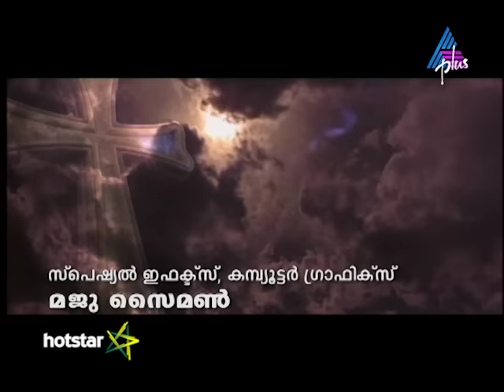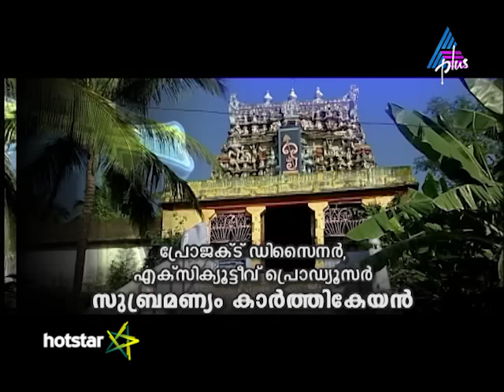Kadamattathu Kathanar Epi 36 12-05-16 (Watch Full Episode on Hotstar)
Kadamattathu Kathanar rescues Lakshmi from Durgamma while Chadayan abandons Durgamma for disobeying him. Later, Kathanar frees Kochouseppu from Durgamma's curse.